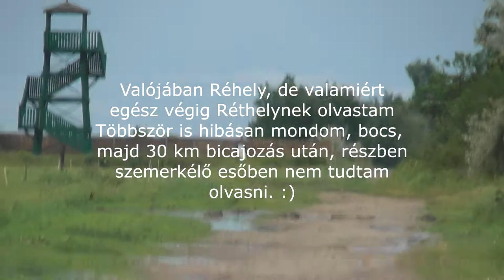2020.07.03 Vonalbejárás Kisújszállás-Dévaványa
Bankszámla:
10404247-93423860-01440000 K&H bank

Megpróbáltam bejárni a vonalat ,de sajnos nem sokkal azután, hogy megérkeztem egy kiadós eső jött, és bár hamar elállt, de annyira sáros lett a földút, hogy nemtudtam azon menni követve a nyomvonalat, később el is tévedtem hazafelé Dévaványáról,  millió szúnyog csípkedett össze így nem volt egy eredményes bejárás. Azért Ecsegfalván a vasúti híd helye és az állomás épület meglett ill. Kenderessziget megállóhely is. Réhelynek a helye is ha bemenni a sár miatt addig nem is tudtam.

00:00 Kisújszállás vasútállomás
03:20 Kisújszállás egykori vonal mentén
07:06 Kenderessziget
08:30 Ecsegfalva egykori vasúti híd
11:08 Ecsegfalva
12:28 Réhely
14:03 Dévaványa
19:43 Körösladány
20:20 Mezőberény
22:40 470-es út
23:00 Békés